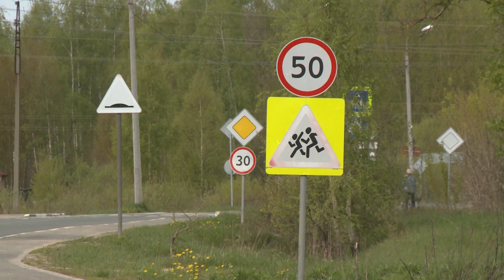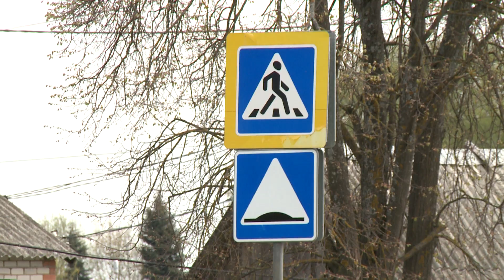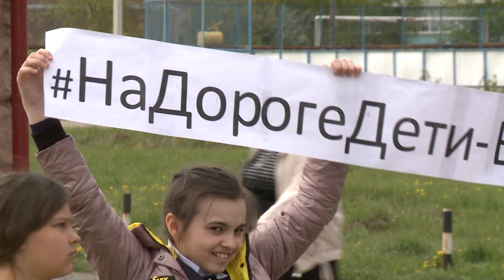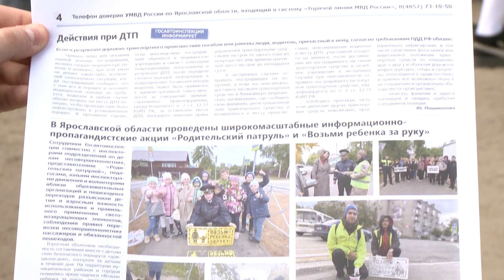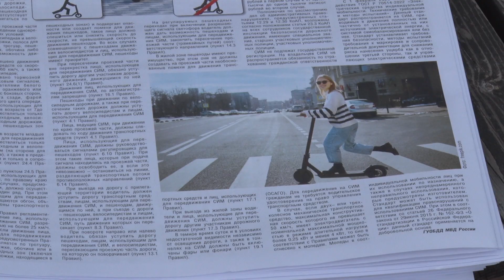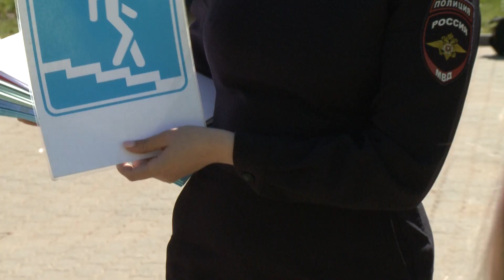Дорожный патруль 76 / 14 05 2023